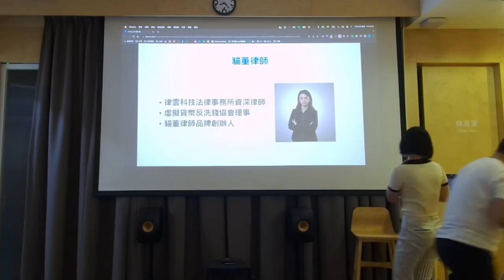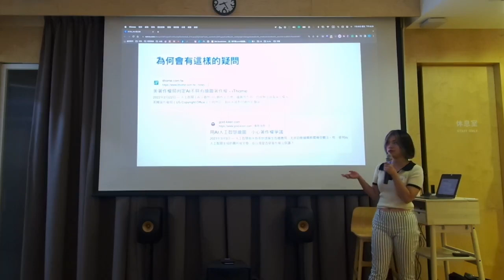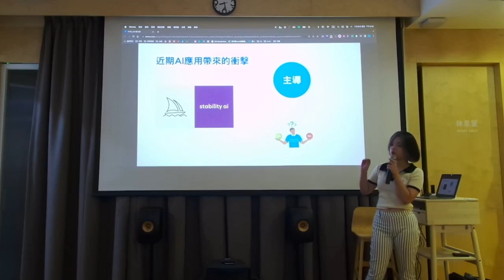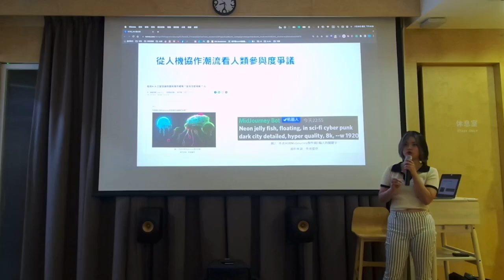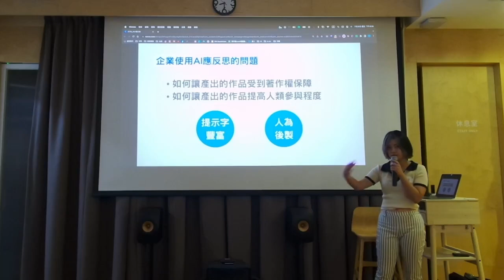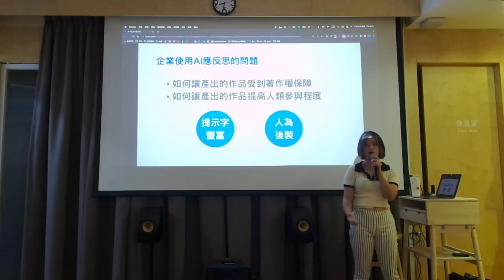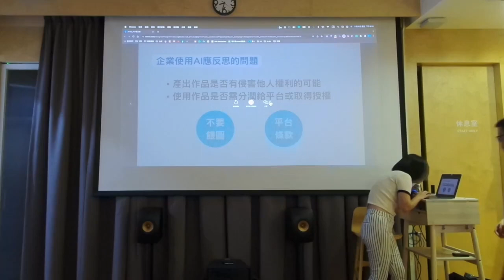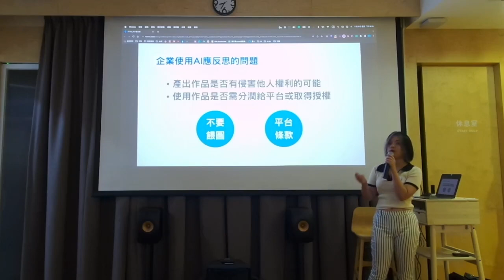【貓董律師帶企業主認識AI的交互影響和法律問題】貓董律師 / 專業律師 / 台灣虛擬通貨反洗錢協會理事 2023_7_28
內容：

貓董律師會帶領大家探討AI與著作權間的關聯，針對現行法律規範進行深度討論，並且分享AI生成內容的著作權議題。貓董律師將分享台灣對於AI的法律規範如何在強AI的運用時產生變化，並進一步討論現行法律規範是否足夠以及未來可能的修正方向。

最後，貓董律師也會透過分享國內外案例，來說明現行法律在面對AI挑戰時的反應與解決方法。也會將針對企業主提出一些AI在企業運作當中的實用的建議。